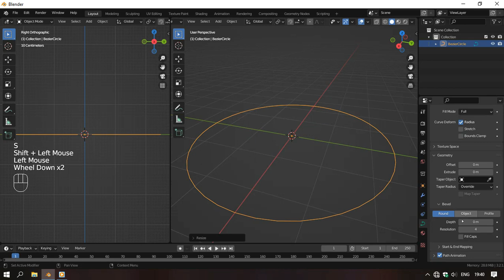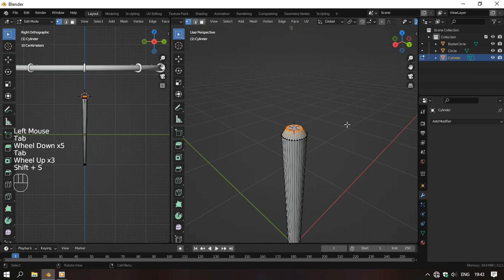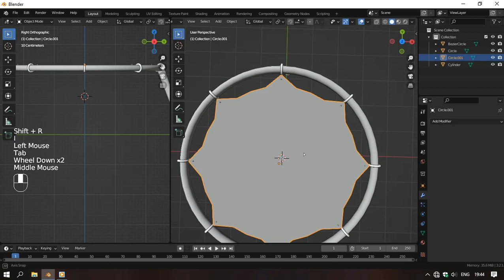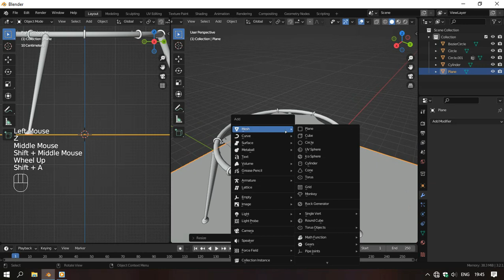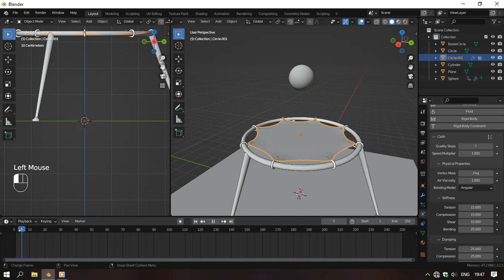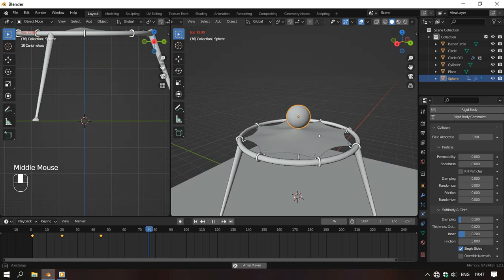cloth simulation in blender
Rubber and cloth in blender
blender tutorial